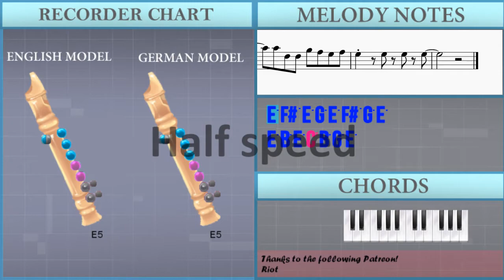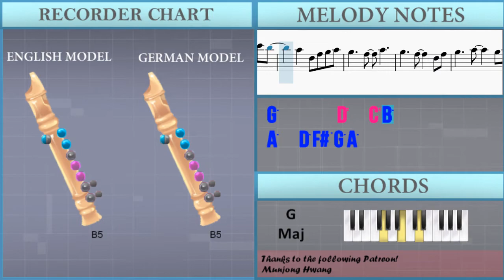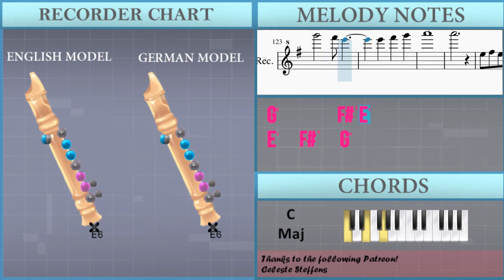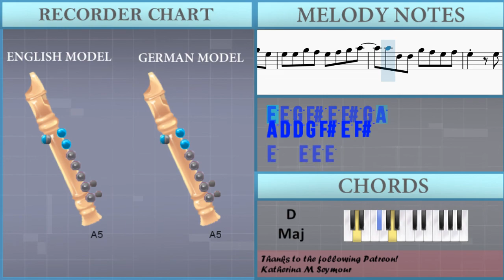How to play You Say Run (My Hero Academia) by Yuki Hayashi on Recorder (Tutorial)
The easiest way to learn how to play You Say Run (My Hero Academia) by Yuki Hayashi on the recorder. It's a recorder tutorial for You Say Run (My Hero Academia) by Yuki Hayashi.

EasyMusicLesson teaches you to play the your favorite instrument, through easy and simple animation so that you too can learn how to play You Say Run (My Hero Academia) by Yuki Hayashi on the recorder easily. A recorder tutorial with visual animation graphic.

Chords of Recorder arrangement:
E Min   G Maj   C Maj   D Maj   E Min   G Maj   C Maj   D Maj
E Min   G Maj   A Maj   A Maj   C Maj   D Maj   A Maj   A Maj
B Maj   E Min   G Maj   A Maj   A Maj   C Maj   D Maj   A Maj
A Maj   E Min   G Maj   C Maj   A Min   E Min   G Maj   C Maj
A Min   E Min   G Maj   C Maj   A Min   E Min   G Maj   C Maj
A Min   C Maj   B Min   C Maj   D Maj   E Min   B Min   A Min 7
B Min   E Min   B Min   C Maj   B Min   C Maj   D Maj   E Min
B Min   A Min 7   B Min   C Maj   B Min   A Min 7   B Min   C Maj
D Maj   D Maj   D Maj   D Maj   C Maj   D Maj   E Min   B Min
C Maj   D Maj   E Min   D Maj   G Maj   A Min   B Min   C Maj
D Maj   E Min   D Maj   G Maj   D Maj   A Min   B Min   C Maj
D Maj   C Maj   D Maj   E Min   B Min   C Maj   D Maj   E Min
D Maj   G Maj   A Min   B Min   C Maj   D Maj   E Min   D Maj
G Maj   D Maj   A Min   B Min   C Maj   D Maj   D Maj   E Min
B Min   C Maj   D Maj   G Maj   D Maj   A Min   G Maj   C Maj
A Maj   D Maj   B Maj   E Min   B Min   C Maj   D Maj   G Maj
D Maj   A Min   G Maj   C Maj   D Maj   E Min   G Maj   C Maj
D Maj   E Min   G Maj   C Maj   D Maj   E Min   G Maj   C Maj
D Maj   E Min   G Maj   C Maj   D Maj   E Min   E Min   E Min
E Min

Melody notes of Recorder:
E5 F#5 E5 G5 E5 F#5 G5 E5
E5 B5 E5 C6 B5 G5 E5
E5 E5 G5 F#5 E5 F#5 G5 A5
A5 D5 D5 G5 F#5 E5 F#5
B5
C6     B5     G5
E5   A5
B5
C6     B5     G5
D6
E5       B4 E5 F#5
G5   A5   E5   D5 E5
B5 A5 G5 F#5
F#5     E5   E5 G5 B5
A5   B5 F#5     D5
F#5   G5 E5
B5     A5
D6   A5
E5       B4 E5 B5
F#5   G5   A5 D6
E6
F#5   D5   B4 D5 E5
F#5   D5   E5 B5 A5
G5 A5 D6
E5       E5   F#5 D5
F#5
A5   B5 D6   F#5   D5
G5       F#5
E5       D5
F#5
F#5           G5 E5
F#5 G5 D6     F#5 G5
C5       G5 E5   E5
D5     F#5 G5
A5       E5 G5   F#5
G5     G5 A5 B5 D6
D6
G6     F#6   D6
B4     D5   F#5 G5 A5
G5     F#5   A5
G5     F#5     D5 F#5
G5     F#5     A5 F#5
D5   E5 A5 B5
A5     B5 G5
A5 F#5     D5 F#5
G5       D6   C6 B5
A5   D5 F#5 G5 A5
G5     F#5   A5
F#6   D5   F#5 G5 A5
G5     F#5   A5
A5     B5 G5
G5     F#5   A5
E5 F#5
G5       B5     F#5
G5   A5 D6   G5
G5       E5 F#5 G5
D5   G5   A5 B5 G5 B5
B5   C6   B5 G5 E5 G5
G5 A5   B5
G5       B5     F#5
E6         G6 F#6 D6
G5
A6
A5 D5 D5 G5 F#5